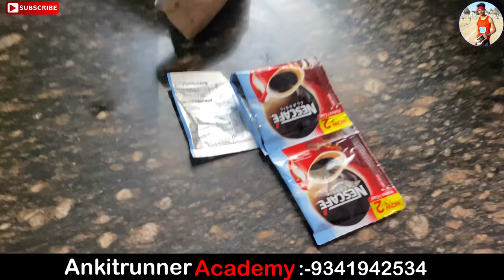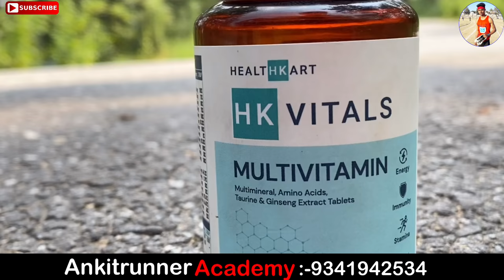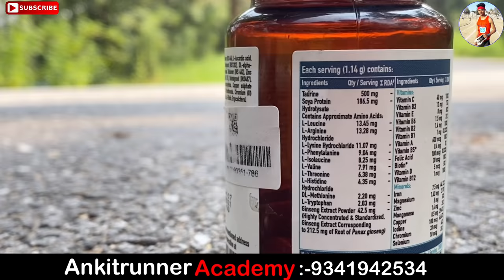दौड़ने से पहले बस ये खाओ 💥| भरपूर ENERGY और थकना दूर भगाओ 💪| Diet before running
running se phle ky khaye

diet before running